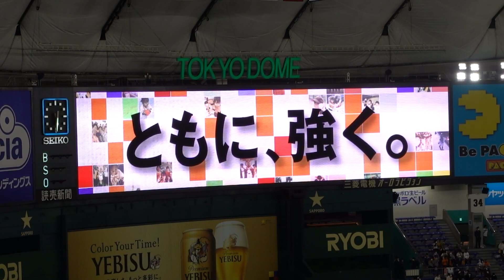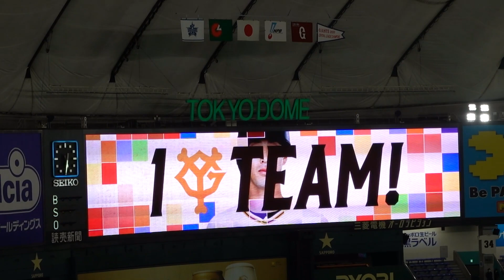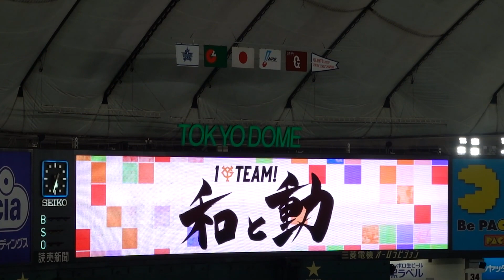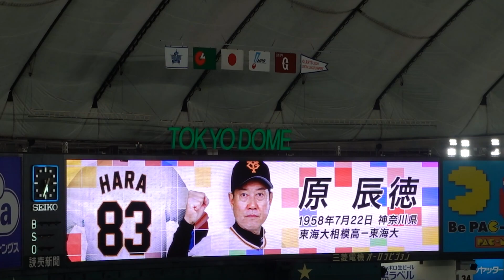今シーズン限りで引退されるウグイス嬢 山中美和子さんによる読売ジャイアンツスタメン発表 2021.10.1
おそらく東京ドーム最終戦山中美和子さんが担当されると思いますが、後楽園球場時代から慣れ親しんだ、後楽園球場そして東京ドームへ行くと、今まで当たり前の様に聞く事が出来ていた、山中さんの優しさいっぱいのアナウンスは間もなく聞く事が出来なくなってしまいます。